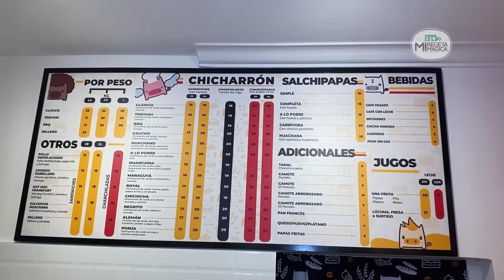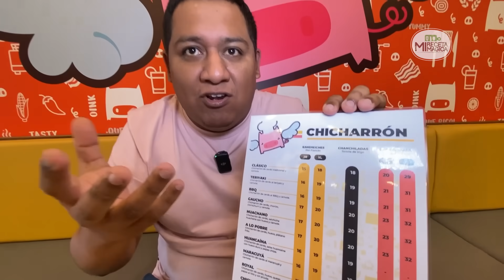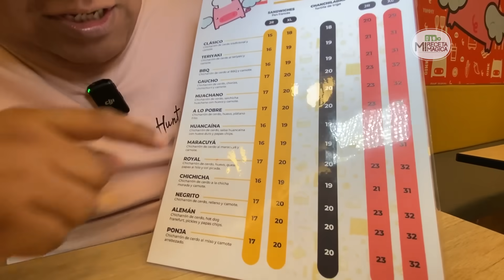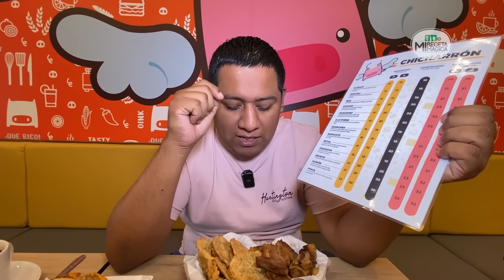Primera Chicharronería Fusión del Perú 🐷¿Que tan bueno es? | Mi Receta Mágica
Descubrí Los mejores sanguches a base de chicharron🐷🐽Mira todo el video y dejanos un Like y comentario 💚

ChanchiPan📍Av. José Leguía y Meléndez 1116 Pueblo Libre